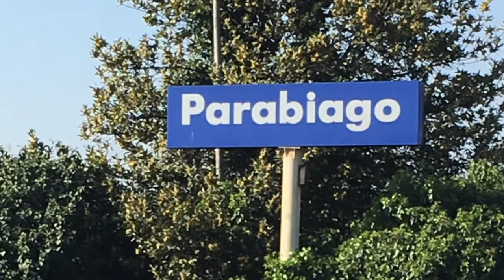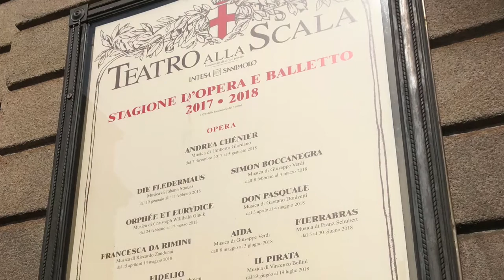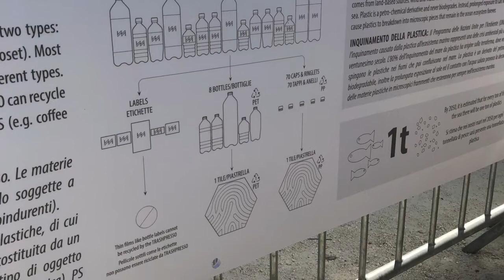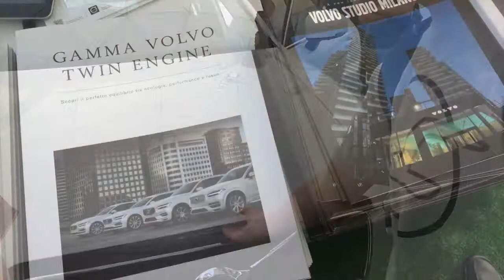Rescue Milano, dag 4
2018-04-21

Dag 4 - Milano city

Tjugotretusen steg har vi gått i Milano idag, i 30 graders värme. Varje halvtimme går det tåg från Parabiago.

Nära tågstationen tittade vi på två “Bosca Verticale” på italienska, som är byggda för att rena luften i den trafiktäta staden. De två fastigheterna är klädda med tusentals träd och buskar med extra god förmåga att absorbera utsläppen från trafiken.

I närheten låg “Garibaldi area” som är en hypermodern stadsdel med superdesignat shoppingcenter. Där ställde Volvo ut sin XC90 som kan tankas med både el, gas, chips och sojamjölk.

Den stora möbelmässan som pågår i Milano just nu gjorde sig påmind genom många utställningar och installationer längs med gatorna.

Innan vi fick ett par timmars shoppingtid så vandrade vi genom världens vackraste galleria Vittorio Emmanuele II. Där kan man få lycka i livet genom att ställa klacken på “the balls of the bull” och snurra tre varv…

Vi tog oss sedan en titt på Il Duomo, den vackra och enormt stora katedralen mitt i stan, , samt fick även beskåda La Scala, ett av världens mest berömda operahus.
På eftermiddagen vandrade vi över borggården på det gamla kungliga slottet och pausade sedan i en park - den 30-gradiga värmen tärde på krafterna…

I parken hade vi turen att snubbla över en mobil plaståtervinnare, som ni kan beskåda på bilderna. Otroligt framsynt och intressant innovation som vi kanske får höra mer om framöver.

Milano-turen avslutades med en promenad i de allra mest exklusiva shoppingkvarteren där de tjusiga butikerna avlöste varandra: Gucci, Versace, Armani, Prada - ja, listan kan göras hur lång som helst.
Trötta och fulla av intryck tog vi sedan tåget “hem” till Parabiago.